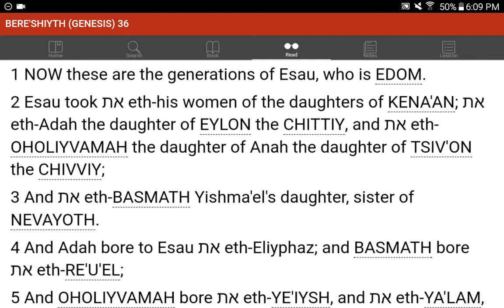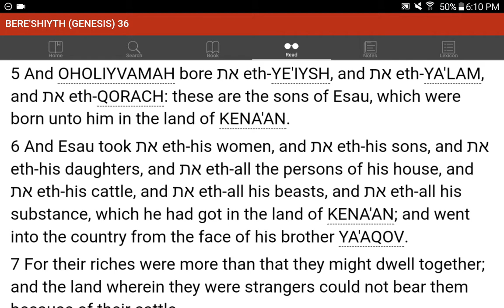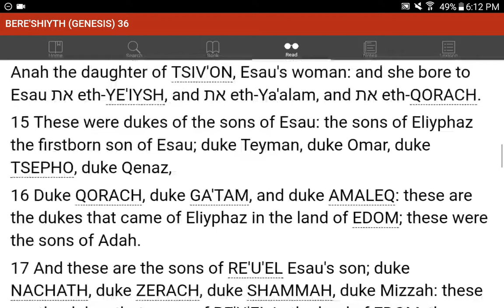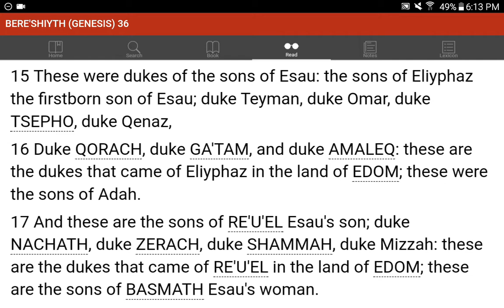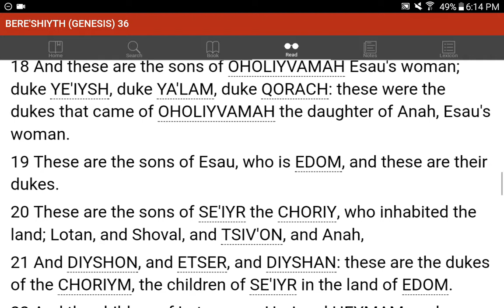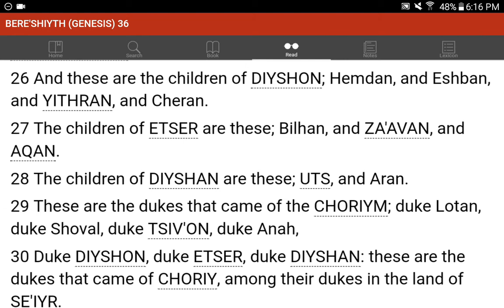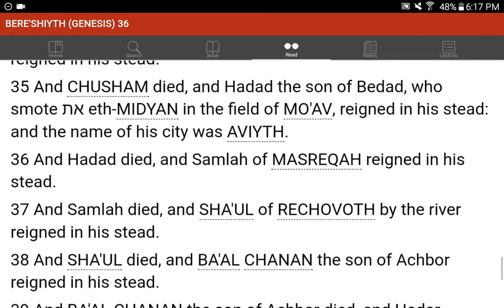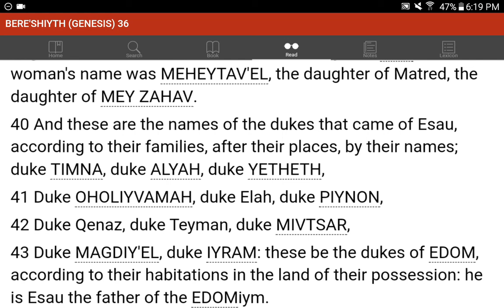💜h?™ "What's the MOST HELPFUL & SIMPLEST WAY that WORKS?"™ GIVE 1P/Month NOW! GCash